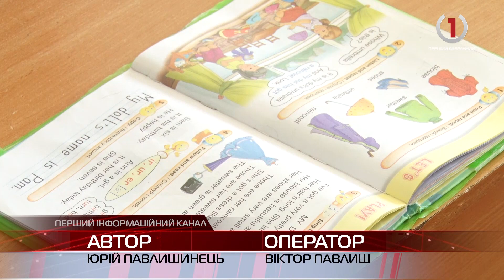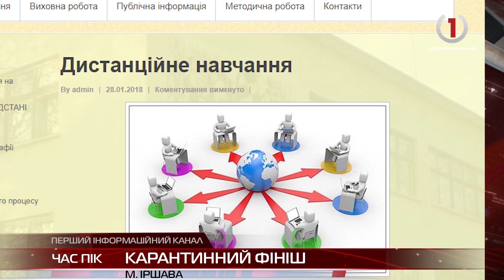На Іршавщині припинили карантин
Після майже тритижневого відпочинку школярі повернулися до своїх класів